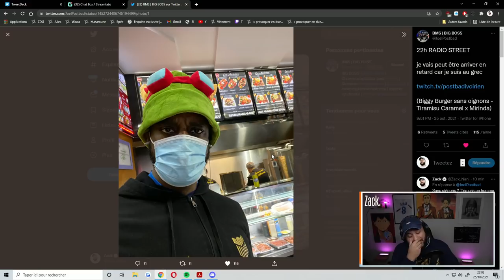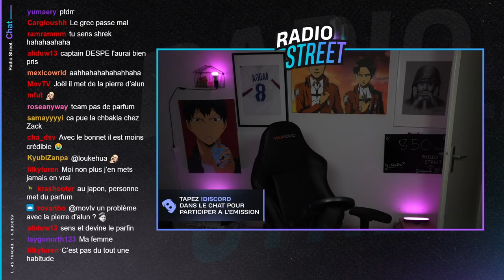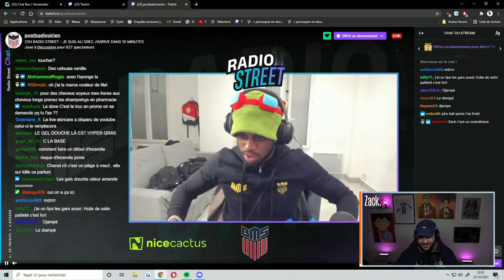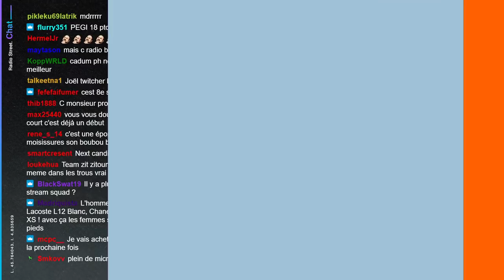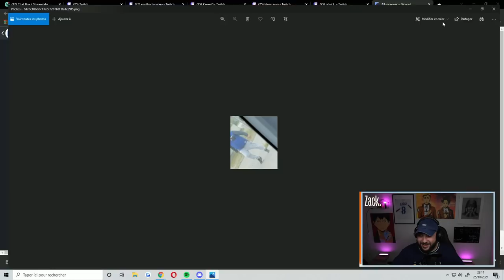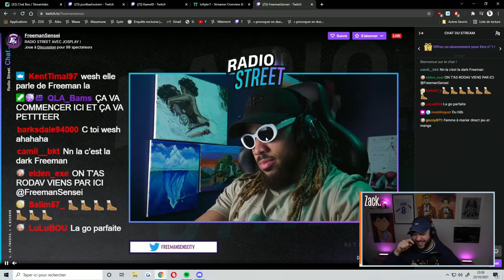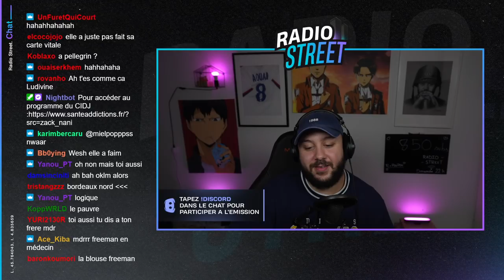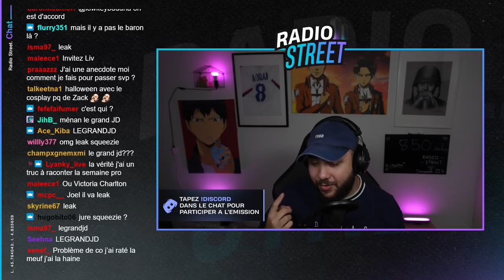Radio Street #68 : Bête d'émission avec Josplay !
Timecode :

00:00:00 à 00:20:00 = Début d’émission
00:20:00 à 00:22:28 = Les fuyards
00:22:28 à 00:52:16 = Directeur et collègue de qualité
00:52:16 à 01:05:00 = La parenthèse beauté
01:05:00 à 01:25:36 = Course poursuite avec un corse
01:25:36 à 01:34:19 = Permis, alternance et grec
01:34:19 à 01:57:22 = Ne pas toucher la soeur de son pote
01:57:22 à 02:06:16 = Pecho sur les réseaux
02:06:16 à 02:20:06 = Faire ses bails à la déchèterie
02:20:06 à 02:26:53 = Josplay et le duvet rouge
02:26:53 à 02:32:17 = Fin d’émission